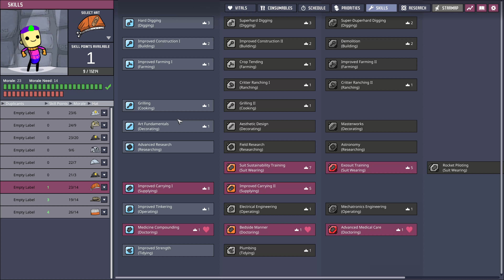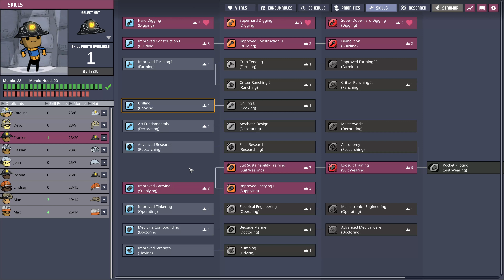Oxygen Not Included 31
I enjoyed my time the first colony around, never quite made it to the temporal tear but I thought I'd build up a new one from scratch again with my new knowledge and see how it goes. Watch me thrive or fail!